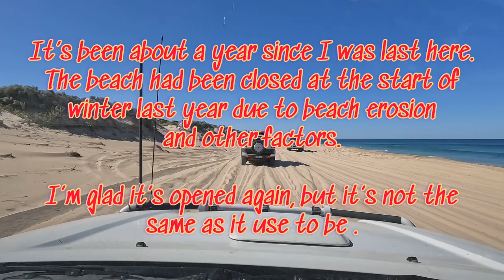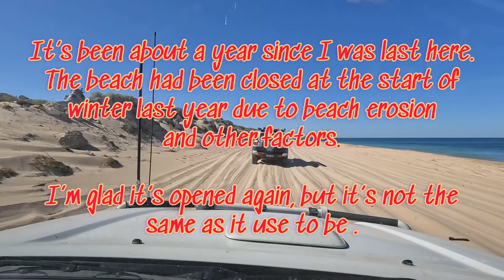Fishing and Relaxing at Whitehills with All Tracks 4wd Club, Feb 2023